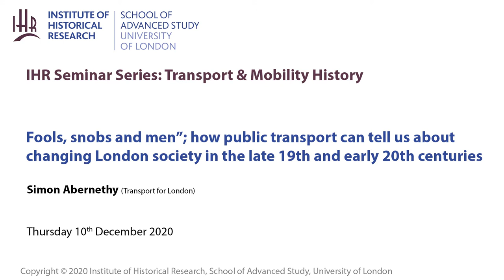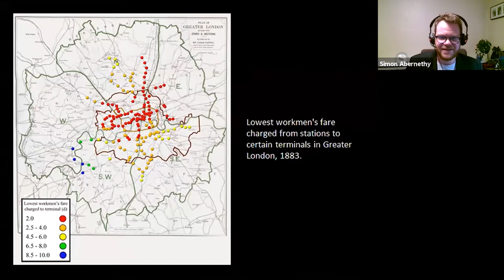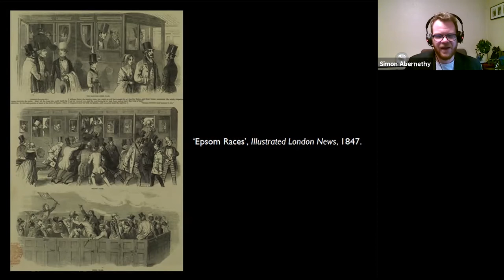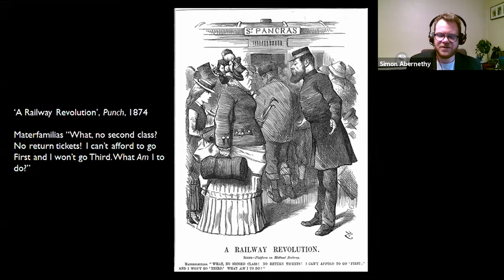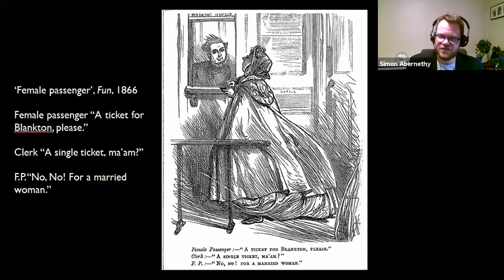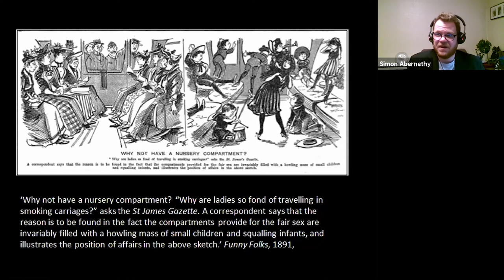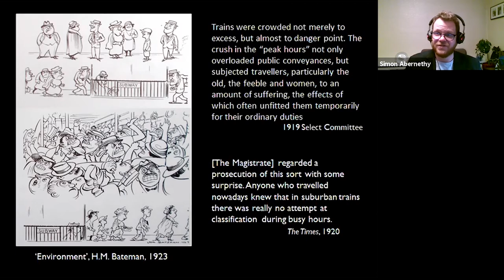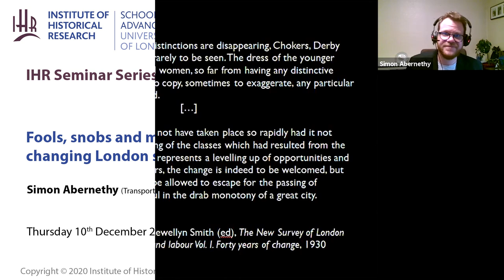IHR Transport & Mobility History Seminar: 10 December 2020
"Fools, snobs and men”; how public transport can tell us about changing London society in the late 19th and early 20th centuries.

Speaker: Simon Abernethy (Transport for London)

The late 19th and early 20th centuries saw huge changes in London society. The rise of the rail served suburbs, both middle and working class, saw a decentralisation unlike anything seen before, while the connectivity provided by public transport created new opportunities to move around the metropolis. Public transport became an unusual every-day intersection between different groups that traditionally would have maintained a (pre-pandemic!) social distance from each other. Whether this was well to do clerks and manual labourers, female shoppers and male commuters or smokers and non-smokers, individuals found themselves coming across one another, and not necessarily in a welcome way. What then makes public transport such a useful means of looking at these interactions and changes is the fact so much of it was recorded. Ticket sales for different classes of accommodation, times of travel, even means of travel, all give a sense of what was happening and how life was changing, while periodicals and newspapers from the time provide a bit of sensationalist flavour. Then, as now, complaining to the media about the inadequacies of public transport was a common past time. This is a whistle-stop tour of how the railways went from offering 6 different classes of accommodation segregated by class and gender in the 1870s, to the buses offering one class of accommodation by the 1910s, and what that can tell us about the people who used it all.